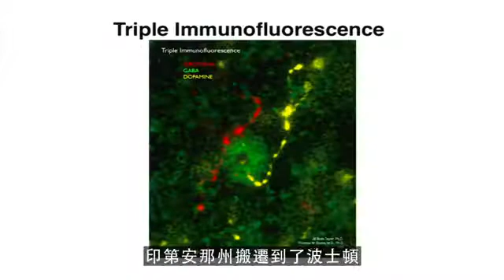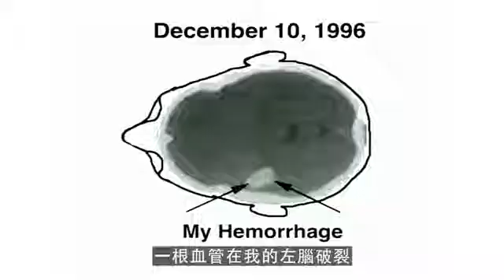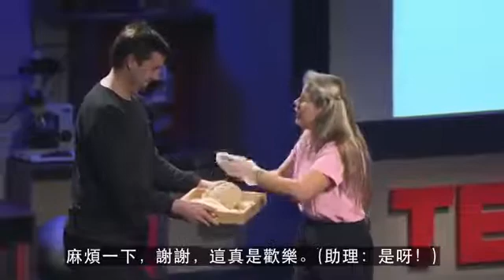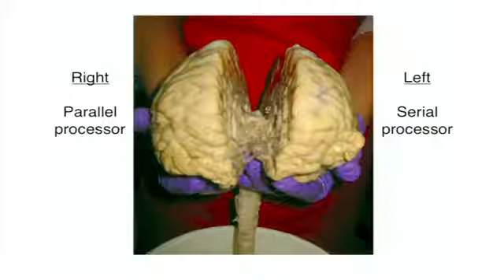吉兒泰勒 你腦內的兩個世界 TED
吉兒泰勒(Jill Bolte Taylor)因為哥哥被診斷出有精神分裂症，日後決定投入研究人類腦部科學。吉兒神為一位腦神經學家居然親身經歷過一次腦中風。1996年吉兒在睡醒的那一刻發現自己的腦部出現了問題。一根血管在她的左腦破裂，並且在中風後的四個鐘頭內，看著自己的腦功能徹底退化。這段演講吉兒用生動的演講來講述她整個中風過程。